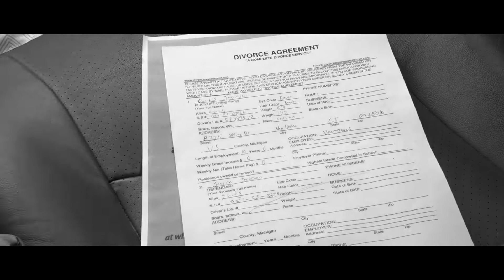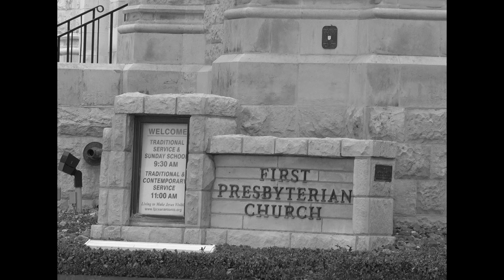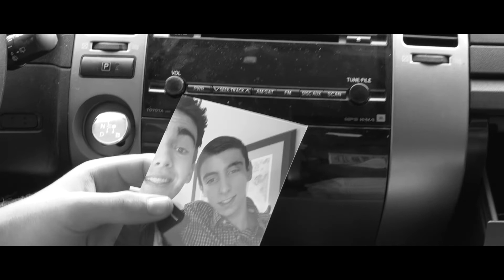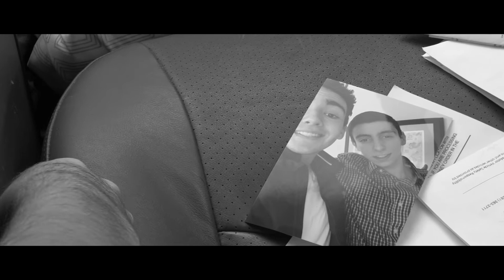The Fifth Commandment (Short Film)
A faithful Christian living out of his car must choose between accepting $10,000 to kill his brother or following the path of God.